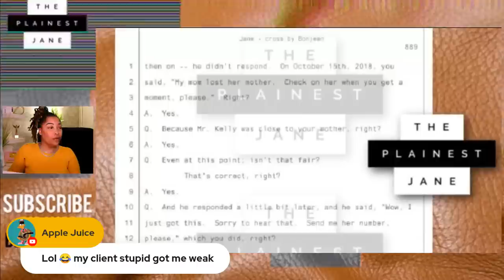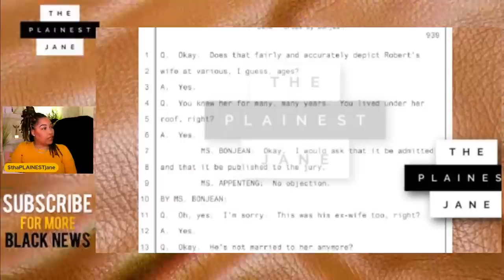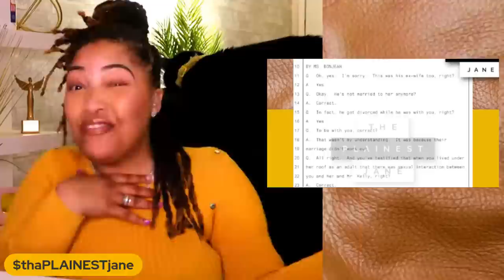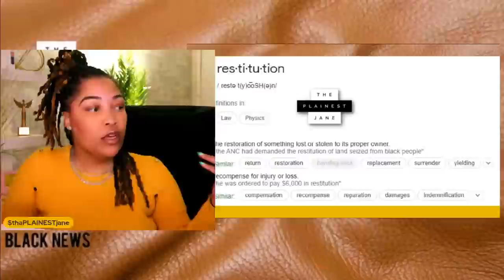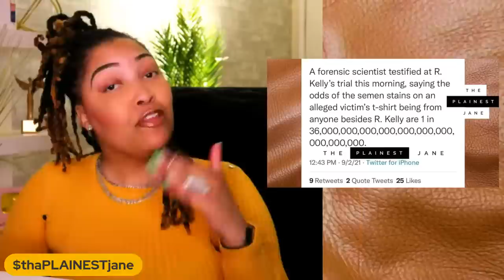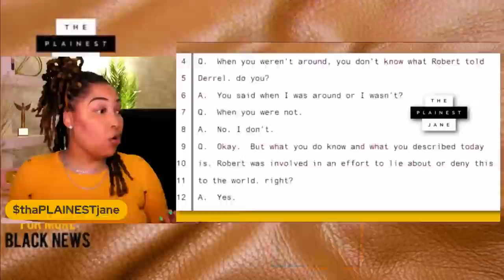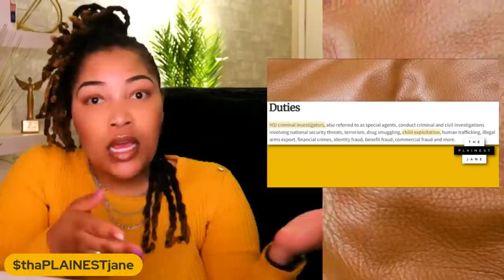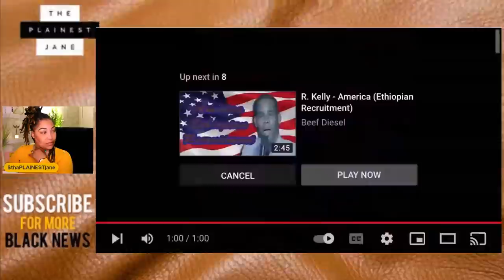R. Kelly: "Get on Your Knees + DON'T MOVE!" .. "Daddy, Do You Still Love Me?" Trial Day 5: Chicago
R. Kelly Trial Day 5: The jury finally watches the illicit tapes of R. Kelly having intimate relations with a 14 year old minor and the audio is egregious. R. Kelly can be heard saying "Get on Your Knees, I said DON'T MOVE!" while a 14 year old Reshonda Landfair can be heard responding "Daddy, Do You Still Love Me?" Also, both the prosecution AND defense dropped the ball - let's get into HOW/WHY?! Chicago - Day 5 Here's the previous episode if you missed it - and here's the recap ▶️: R. Kelly Trial Day 4: (Chicago) Reshona Landfair TESTIFIES for Over 4 Hours on the Stand! "He Urinated on My Vagina and Said I Was a Prostitute" + Smoke Detectors Were Actually Sneak VIDEO CAMERAS! Very briefly, here's a synopsis of day 3: Aaliyah's Uncle (Barry Hankerson) THROWN UNDER THE BUS, "I Believe I Can Fly" Played in Court + Fans Try to Get Robert's Attention in the Courtroom! Full name Robert Sylvester Kelly, is facing trial yet again in Chicago. This time for similar and worse charges but also, unlike the state trial he had prior, this one here is FEDERAL. R. Kelly isn't alone in this trial though, his has co-defendants (former employees) Derrel McDavid and Milton “June” Brown are being brought up on charges for assisting R. Kelly in the commission of a series of crimes related to witness intimidation, paying off victims and receiving alleged child p-o-r-n in order to help Robert cover up his crimes during his 2008 trial. Although R. Kelly was acquitted of those charges back in 2008, prosecutors have a theory about HOW/WHY he beat those charges and they have even more evidence and even more accusers/victims willing to testify in court - even the ONE who refused to testify before (for reasons we will discuss today) PRESS PLAY!

What are your thoughts about R. Kelly's 2nd go round with Chicago court? Do you think he will get a lot of time or do you think he will walk and none of the charges will stick? Do you think the PeeHive will show up and act out this go round? 🧈

PREVIOUS VIDEO - R. Kelly Chicago Trial Day 2: Jury SELECTED (Each Jurors' RACE, Background, Biases) + New Motion 🥞

.CONNECT. / .FOLLOW.

R. Kelly Chicago Trial Day 5: "Get on Your Knees, I said DON'T MOVE!" .. "Daddy, Do You Still Love Me?"
R. Kelly Chicago Trial Day 4: Reshona Landfair TESTIFIES for Over 4 Hours on the Stand! "He Urinated on My Vagina and Said I Was a Prostitute"
R. Kelly Chicago Trial Day 3: Aaliyah's Uncle (Barry Hankerson) THROWN UNDER THE BUS, "I Believe I Can Fly" Played in Court + Fans Try to Get Robert's Attention in the Courtroom!
R. Kelly Chicago Trial Day 2: Jury SELECTED (Each Jurors' RACE, Background, Biases) + New Motion
R. Kelly Chicago Trial Day 1: 4 Illicit Tapes (with Minors), 5 Victims + Jury Selection (Duffle Bag of VHS Tapes)